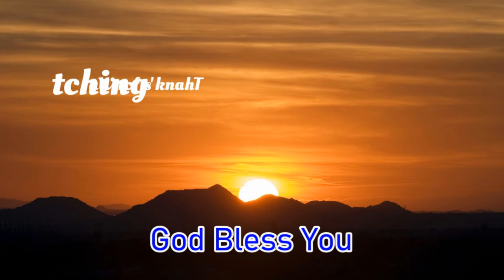Destinasi Wisata Majene : Spotnya Elok Banget & Panorma Laut Serta Pebukitan, Wauuu Kereeen Gaess!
Sekilas Destinasi Wisata Majene
Majene dikenal dengan gegrafis yang sangat indah dengan pebukitan di sisi jalan Trans Sulawesi serta pantai yang membentang dengan pasir putih.

Di Majene yang terletak di Sulawesi Barat ini banyak juga Kuliner Tradisional di sepanjang jalan yang dilalui kalau akses dari Makassar mau ke Palu, Gorontalo hingga Minahasa. Kuliner itu terdiri dari berbagai khas Mandar, seperti panggan atau diasapi ikan Terbang yang dikonsumsi dengan sajian nasi santan, gogos, buras, ketupat atau apapun yang anda pesan ada, dengan menu lain tentunya. Ini berada di pinggiran pantai Jalan Trans Sulawesi di Kelurahan Moso Duha, Kecamatan Sendana.

Ada pula di pinggir pantai tepatnya di tepi jalan Trans Sulawesi, minuman air kelapa dan berbagai sajian menu lainnya. Sambil menikmati panoramapantai serta pebukitan, air kelapa menjadi teman segar disaat gerah dalam perjalanan jauh gaess.

Yang paling dekat dengan Tran Sulawesi ini ada juga Pelabuhan Majene, seperti yang ada di konten Channel ini. Jika anda masuk ke area Pelabuhan maka nampak jejeran pemukiman nelayan, barisan pebukitan yang memamnjang dengan pepohonan yang amat rindang serta. TIdak itu saja, namun laut di sekitar pelabuhan Majene yang terletak di Lingkungan Passarang Selatan, Kecamatan Banggae, majene ini, sangat jernih dan indah dipandang mata. Dengan karang yang beragam serta jenis ikan batu pula membuat banyak orang sering datang memancing.

Jangan lewatkan kesempatan anda dengan mengunjungi berbagai tempat wisata di Majene yaa gaess.